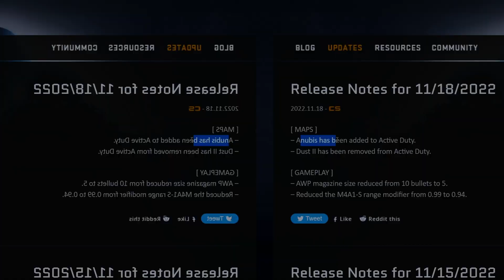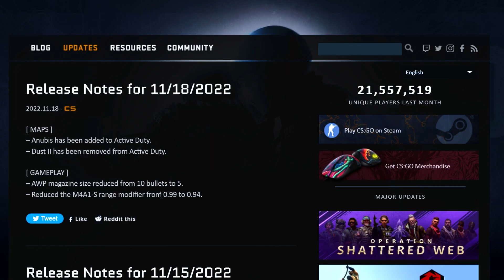CS:GO Will NEVER Be The Same...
This is a big update that Valve just dropped on us that seems small, but it changes EVERYTHING.

Goodbye Dust 2, Hello Anubis, Also RIP the AWP